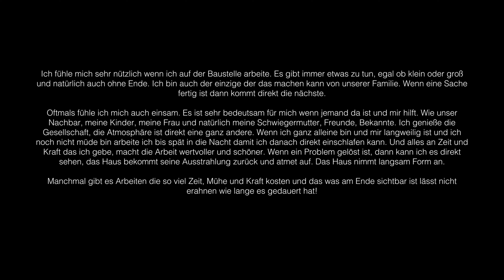Mauern mit Lehmsteinen - Wildtierpark Meissner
Ich fühle mich sehr nützlich wenn ich auf der Baustelle arbeite. Es gibt immer etwas zu tun, egal ob klein oder groß und natürlich auch ohne Ende. Ich bin auch der einzige der das machen kann von unserer Familie. Wenn eine Sache fertig ist dann kommt direkt die nächste.
Oftmals fühle ich mich auch einsam. Es ist sehr bedeutsam für mich wenn jemand da ist und mir hilft. Wie unser Nachbar, meine Kinder, meine Frau und natürlich meine Schwiegermutter, Freunde, Bekannte. Ich genieße die Gesellschaft, die Atmosphäre ist direkt eine ganz andere. Wenn ich ganz alleine bin und mir langweilig ist und ich noch nicht müde bin arbeite ich bis spät in die Nacht damit ich danach direkt einschlafen kann. Und alles an Zeit und Kraft das ich gebe, macht die Arbeit wertvoller und schöner. Wenn ein Problem gelöst ist, dann kann ich es direkt sehen, das Haus bekommt seine Ausstrahlung zurück und atmet auf. Das Haus nimmt langsam Form an.
Manchmal gibt es Arbeiten die so viel Zeit, Mühe und Kraft kosten und das was am Ende sichtbar ist lässt nicht erahnen wie lange es gedauert hat!